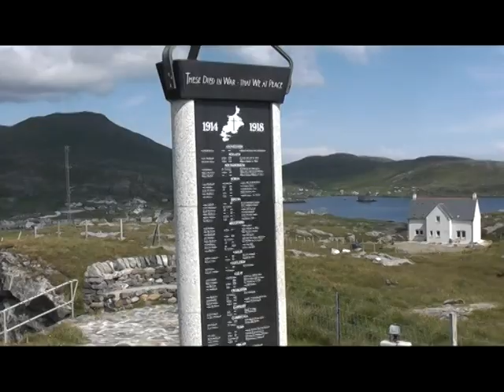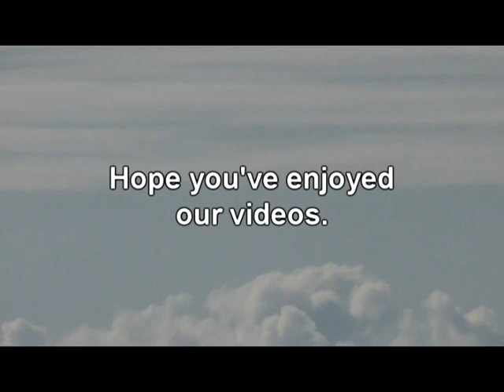Nask etc., Isle of Barra, Outer Hebrides.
The 9th and final video from our holiday in Barra.  The cemetary is the one that Compton McKenzie, the author of Whisky Galore is buried in